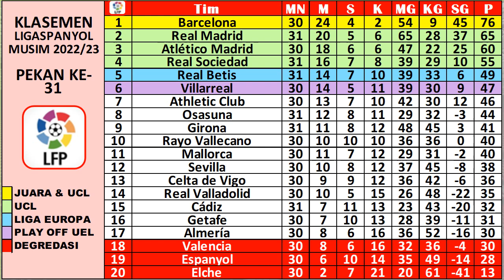Hasil Liga Spanyol Tadi Malam ~ GIRONA VS REAL MADRID, ATLETICO VS MALLORCA, RAYO VS BARCELONA.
HASIL DAN JADWAL LALIGA SPANYOL PEKAN  2022/2023 LIVE DI BEINSPORT TV.
GIRONA VS REAL MADRID
CADIZ VS OSASUNA
REAL BETIS VS REAL SOCIEDAD
GETAFE VS ALMERIA
ATLETICO MADRID VS MALLORCA
RAYO VALLECANO VS FC BARCELONA
CELTA VIGO VS ELCHE
VILLARREAL VS ESPANYOL
VALENCIA VS REAL VALLADOLID
BILBAO VS SEVILLA

CLEAN SHEET LALIGA SPANYOL

Hasil liga spanyol tadi malam 2023 real madrid
Hasil liga spanyol terbaru 2023
Hasil liga spanyol semalam
Hasil liga spanyol barcelona vs real madrid
Hasil liga spanyol atletico madrid vs barcelona tadi malam
Hasil liga spanyol antara
Hasil pertandingan liga spanyol atletico vs real madrid
Hasil akhir liga spanyol 2023
Hasil liga spanyol real madrid vs atletico madrid tadi malam
Hasil liga spanyol barca vs madrid